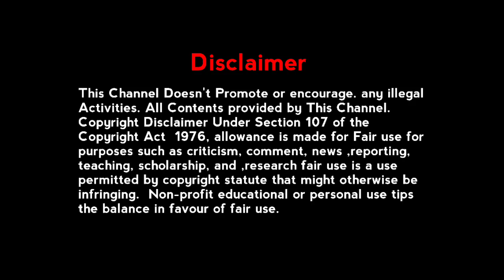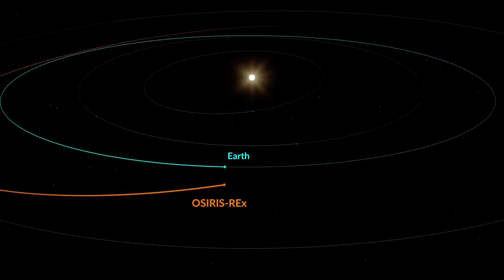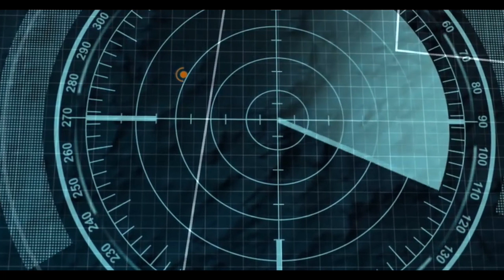பூமிக்கு வரும் மெகா விண்கல்-sample | OSIRIS-REx Mission | Asteroid Bennu | NASA | chandrayaan 3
factsintamil

Social Media Page : Name : tea kadai raja official

bennu asteroid hitting earth,

bennu asteroid nasa,

bennu asteroid in tamil,

bennu asteroid sample collection,

bennu asteroid osiris rex,

bennu asteroid osiris rex  nasa mission,

Nasa mission osiris rex tamil

Bennu,

Nasa mission,

Nasa asteroid mission,

Bennu mystery,

Moon mission,

Chandrayaan 3,

interesting facts,

facts in tamil, tamil,

tamil facts,

facts shorts,

facts in tamil 2.0,

minutes mystery tamil,

other countries facts,

Follw us. Please Follw :

My : official social media page Instagram,Twitter, Facebook, Pages Follow Use for advance update In My Videos.